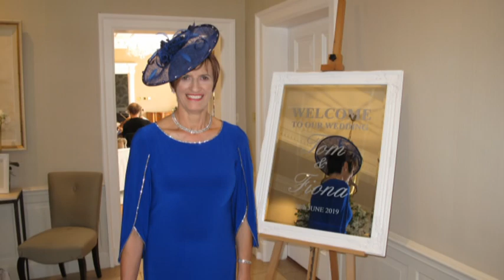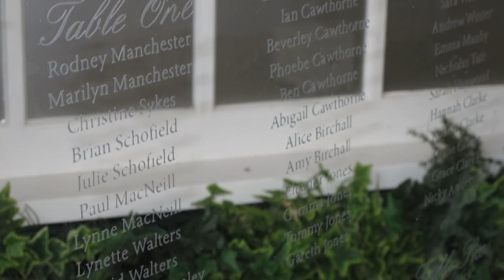Tom and Fiona's Wedding - 28 June 2019